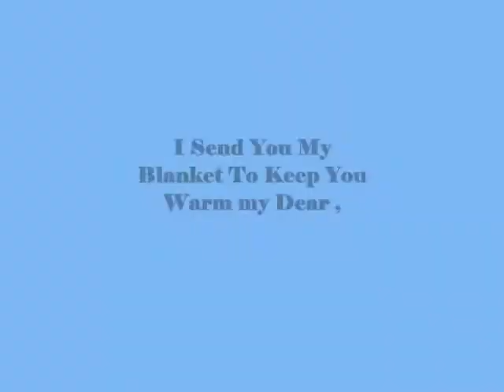I Send You My Blanket To Keep You Warm my Dear ,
do.
do so
Money is an excellent servant, but the host
very bad.